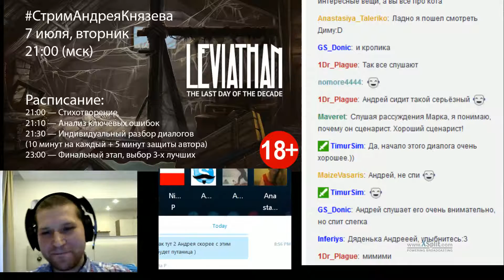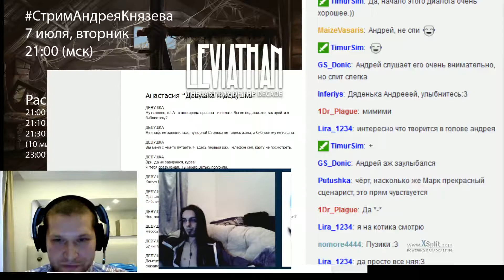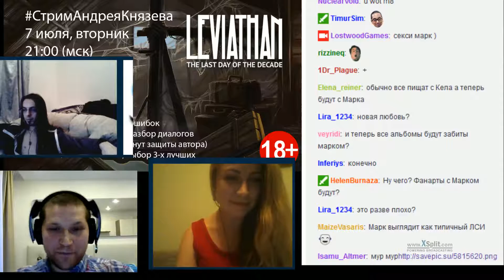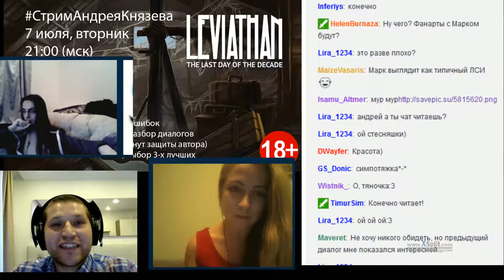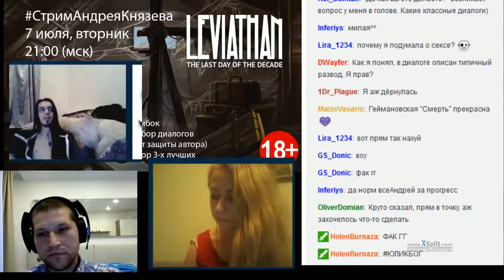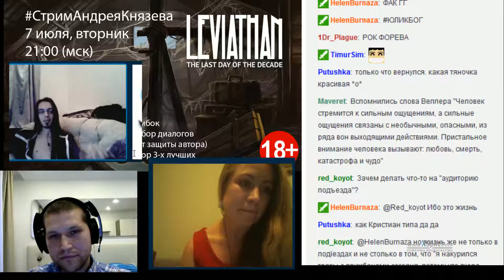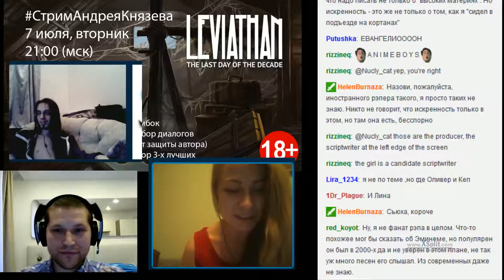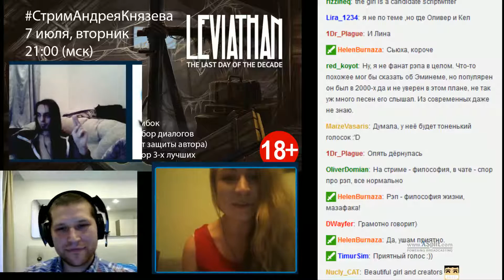II тур определения сценариста для Lostwood - 02